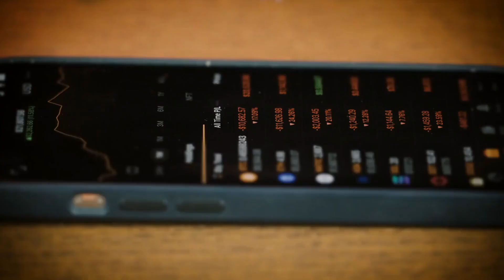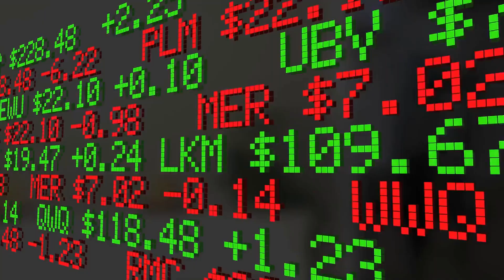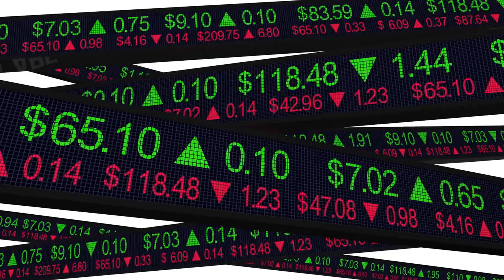iShares MSCI-Australia ETF: $EWA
The iShares MSCI-Australia ETF (EWA) is an exchange-traded fund (ETF) that tracks the performance of the MSCI Australia Index, which is a market capitalization-weighted index of Australian companies. The ETF was first launched in 1996 and is managed by BlackRock, a global investment management firm.

One of the primary benefits of investing in the EWA ETF is that it allows investors to gain exposure to the Australian stock market without the need to individually select and purchase the underlying stocks. This can be particularly useful for investors who are not familiar with the Australian market or who do not have the time or resources to conduct thorough due diligence on individual stocks.

The EWA ETF is diversified across a range of sectors, including financials, materials, energy, and consumer staples, which helps to reduce the overall risk of the portfolio. As of December 2021, the top holdings of the ETF include major Australian companies such as Commonwealth Bank of Australia, BHP Group, and Westpac Banking Corporation.

One potential risk for investors in the EWA ETF is the potential for currency risk, as the fund is invested in Australian dollars and any changes in the value of the currency relative to other currencies could impact the value of the fund. Additionally, the performance of the ETF may be influenced by economic and political developments in Australia, as well as global market conditions.

Despite these risks, the EWA ETF has generally performed well over the long term, with an average annual return of around 8% over the past decade. It is also relatively low cost, with an expense ratio of 0.48% as of December 2021.

Overall, the iShares MSCI-Australia ETF is a convenient and cost-effective way for investors to gain exposure to the Australian stock market and may be a suitable addition to a diversified investment portfolio. However, as with any investment, it is important to carefully consider your investment goals and risk tolerance before making a decision.